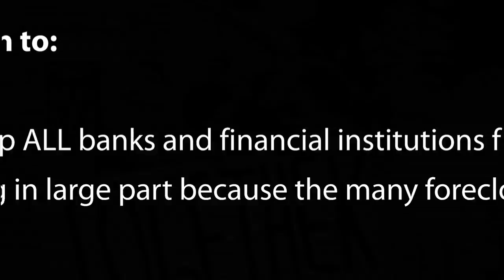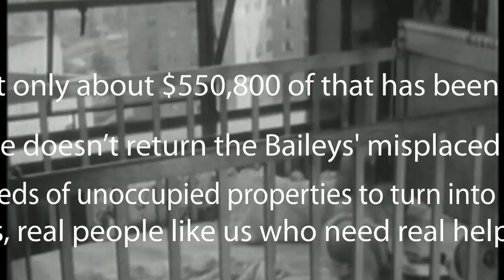OCCUPY YOUR HOME